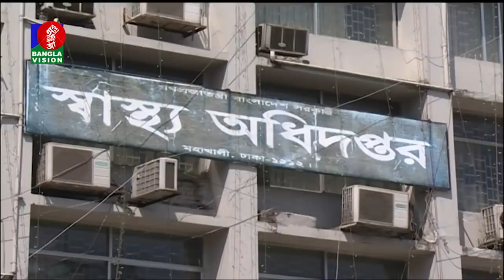ডিজি হেলথের বক্তব্যে তোলপাড় | Prof. Dr. Abul Kalam Azad | DG Health | Banglavision News